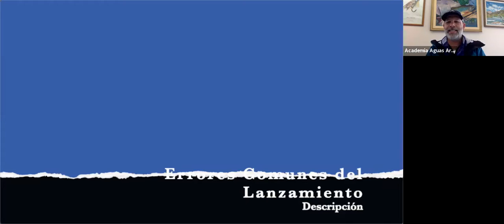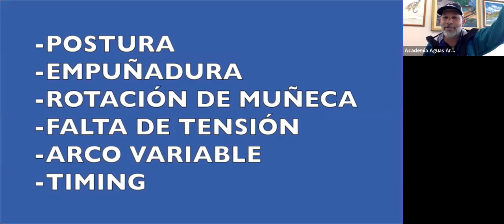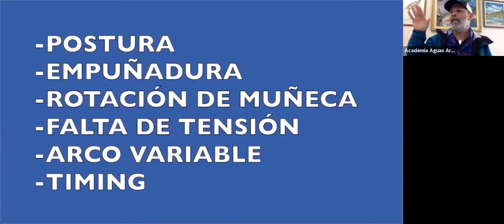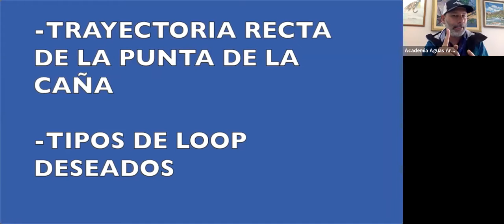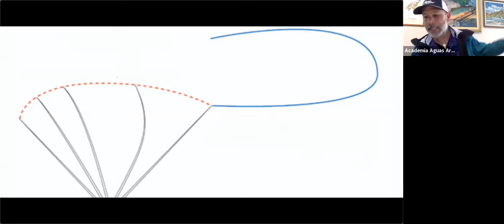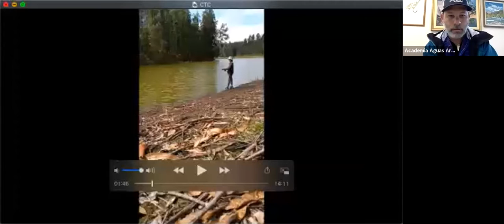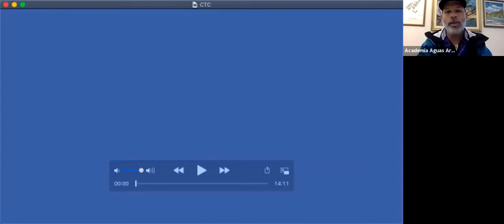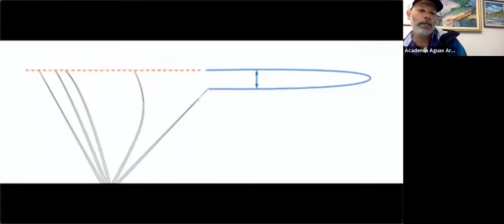Errores comunes de lanzamiento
Clase online sobre los errores comunes de lanzamiento organizada por el Córdoba Trucha Club y dictada por Pablo Rodrigo Perez, de Aguas Arriba ESPN.